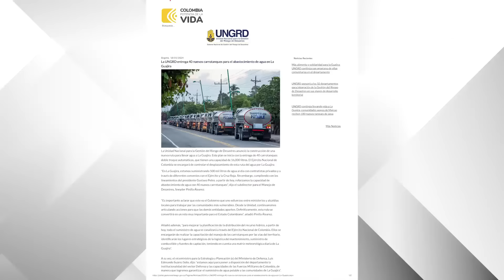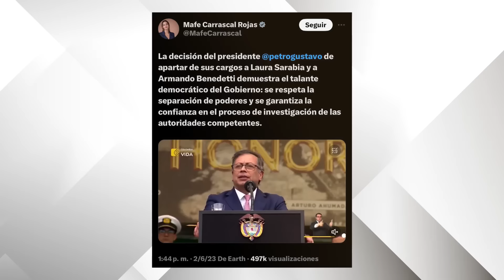El Gobierno del cambio... del cambio de opinión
NoticiasRCN | Febrero, el mes que le deja claro el Gobierno que no son suficientes las buenas intenciones y que se necesita planeación, pero sobre todo: coherencia. Una cosa es hablar y otra, gobernar